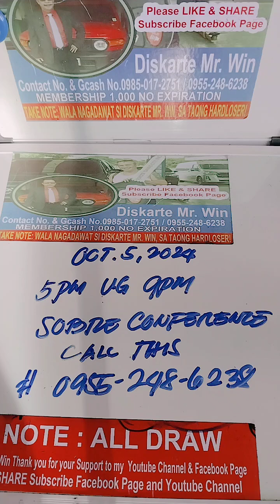CONGRATS 2PM - 700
DISKARTE MR WIN